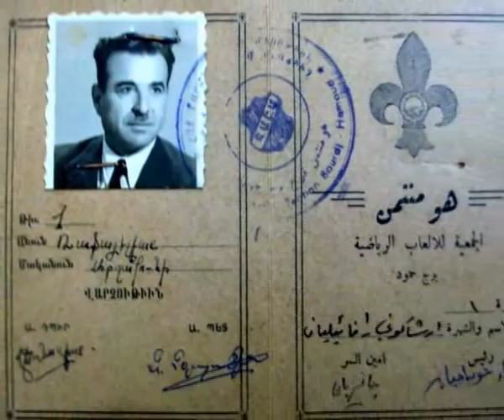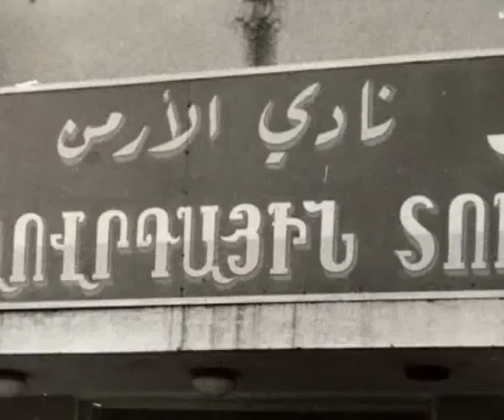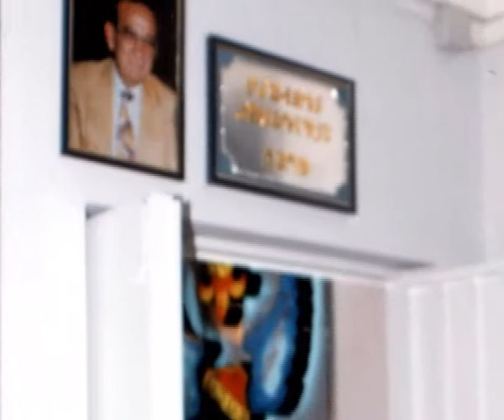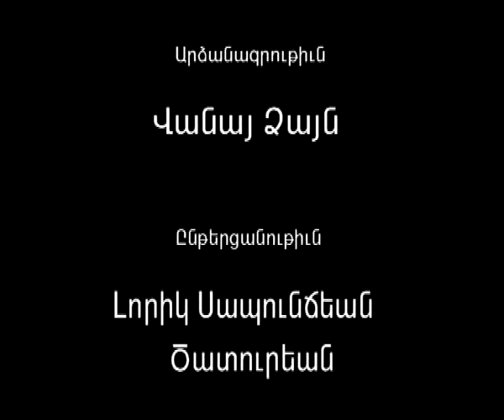ՀՄԸՄ-Պուրճ Համուտ վավերագրական